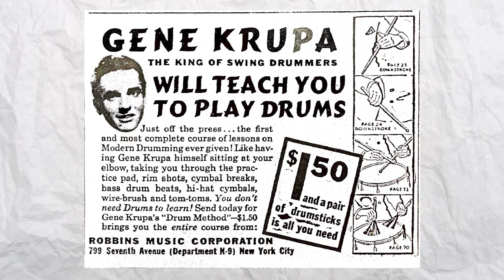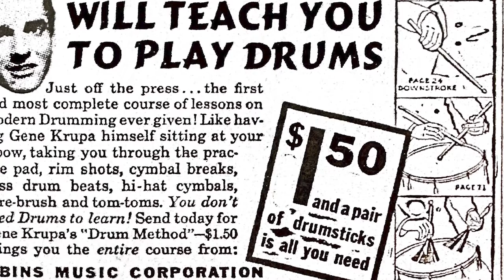Gene Krupa Will Teach You Drums for $1.50! 1938 NYC News Article - Percussion in the News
1938 Drum Newspaper Ad for Gene Krupas "Drum Method" book from the Daily News in New York City. Gene Krupa is one of the god fathers of modern drumming and is responsible for many drummers picking up the sticks in the mid 20th Century.

His drum book came out in the same year and can still be purchased today, here is a link to it on Amazon

Here are some podcast episodes that I have done about Gene with Krupa expert, Brooks Tegler: